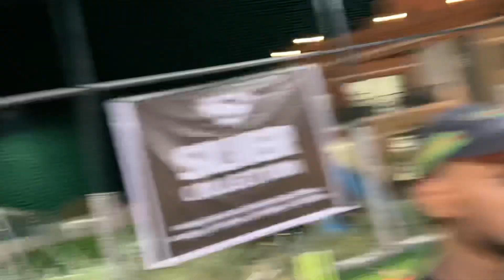Happy birthday Boss happybirthday mrarbazpatel ￼